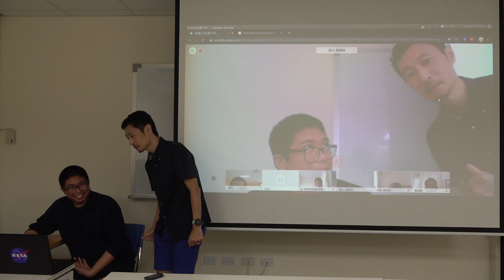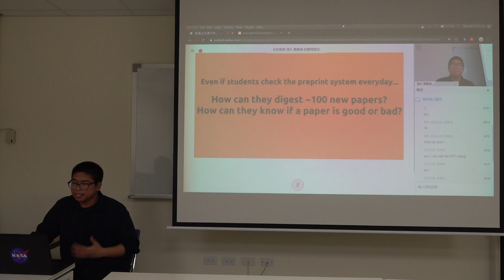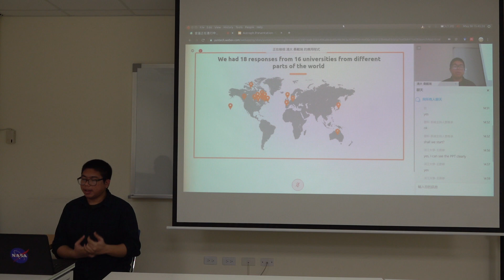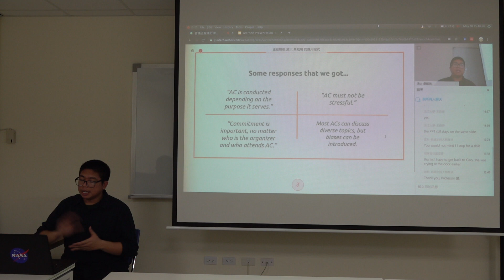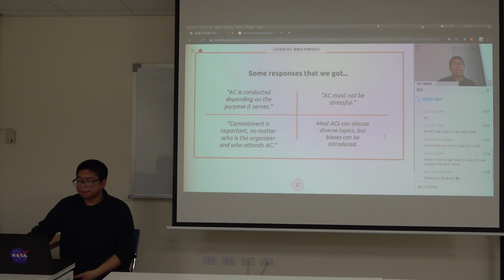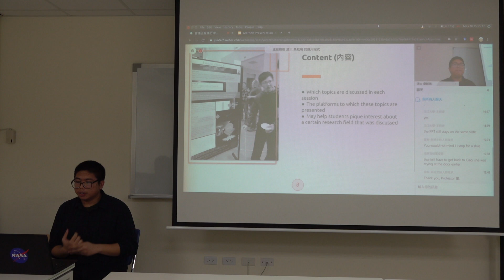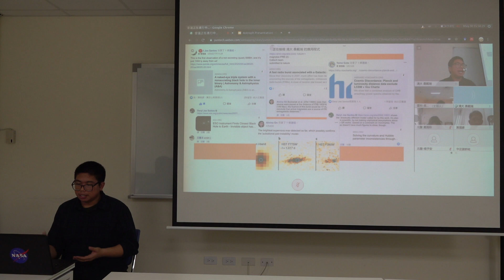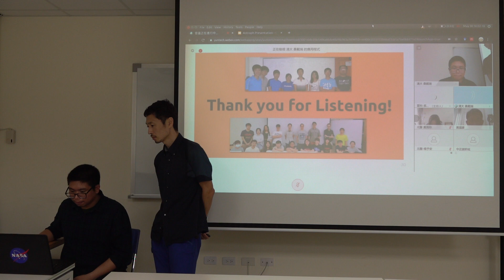Why astro coffee is needed?